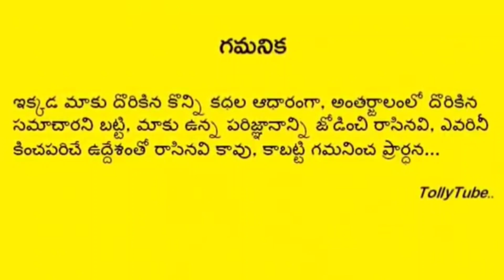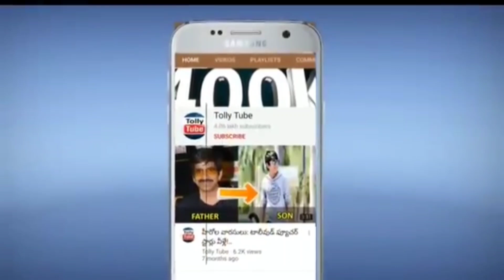చంద్రమోహన్ భార్య ఎవరో తెలుసా? ఆయన ఇద్దరు కూతుళ్లు ఎవరో చూస్తే నోరెళ్ళబెడతారు!!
మీరు ఇప్పటి వరకు చూడని చంద్రమోహన్ ఇద్దరు కూతుళ్లు,అల్లుళ్ళు, మనవరాళ్ళు ఎవరో చూస్తే నోరెళ్ళబెడతారు